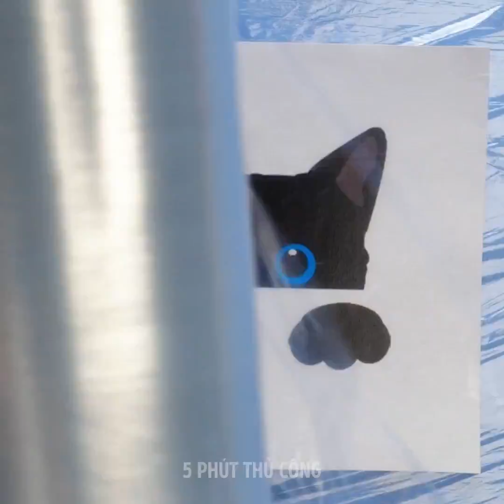26 THỦ THUẬT TRANG TRÍ QUẦN ÁO MÀ BẠN NÊN BIẾT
THỦ THUẬT VỚI QUẦN ÁO CHO MỘT PHONG CÁCH TUYỆT VỜI

Trong video này, tôi giúp bạn lấy tất cả quần áo cũ của bạn và biến chúng thành một thứ mới bằng cách sử dụng một vài thủ thuật và trí tưởng tượng của bạn. Bằng cách này, bạn có thể tái sử dụng quần áo cũ và mang lại cuộc sống thứ hai cho những thứ bạn mua được từ một cửa hàng tiết kiệm.
Bạn có thể lấy một chiếc áo cũ nhàm chán và biến nó thành một chiếc áo sặc sỡ với một hình tam giác đẹp ở giữa bằng cách sử dụng thuốc nhuộm vải dày và một số băng keo.
Một ý tưởng tuyệt vời khác là lấy một chiếc áo sơ mi quá khổ dễ thương, thêm một ít keo dán vải lên nó và sau đó phủ nó bằng sequin lấp lánh.
Nếu bạn thích một diện mạo tự nhiên hơn, bạn có thể vẽ một số lá hoặc một số vỏ sò bằng sơn vải trắng và sau đó đóng dấu chúng trên một chiếc áo sơ mi trơn. - Điều này sẽ làm cho nó thú vị hơn.
Để trang trí áo sơ mi 3D, hãy cắt các que keo nhỏ nóng và đặt chúng cạnh nhau trên áo của bạn để tạo thành đủ loại hoa văn, - như anh đào, mèo, dâu tây - bất cứ điều gì bạn có thể nghĩ tới. Sau đó, làm tan chảy chúng bằng cách giữ bàn ủi quần áo của bạn trên đầu từ khoảng cách 10 cm.
Xem cho đến khi kết thúc để xem tất cả các hack và thủ thuật quần áo của tôi, bạn nên thử để cải thiện kiểu dáng và trang phục của bạn.

Dấu thời gian:
1:00 - Cách sử dụng thuốc nhuộm vải trên áo sơ mi trắng
3:06 - Vòng cổ áo tuyệt vời
5:11 - Tự làm crop top từ đầu
7:21 - Cách tái chế quần áo cũ của bạn
9:12 - Cách tự may quần áo bằng
11:09 - Hacks quần áo để giải quyết các trường hợp khẩn cấp của bạn
12:45 - Thắt lưng thời trang DIY